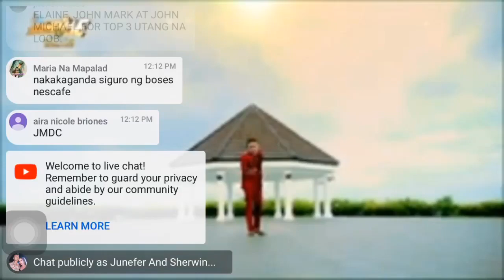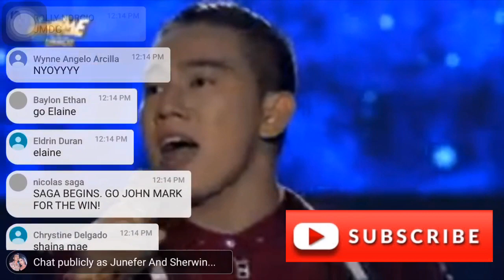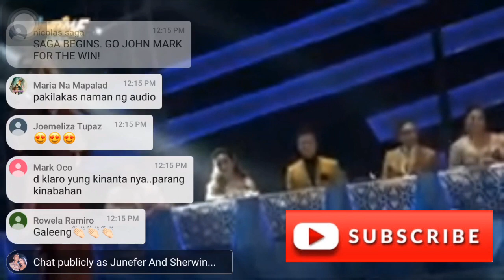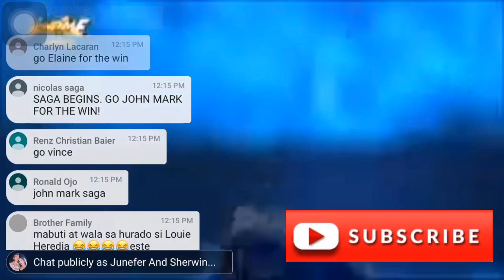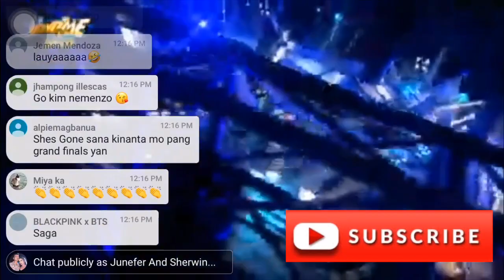John Michael Dela Cerna - Hallelujah | TNT Huling Tapatan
Please vote John Michael Dela Cerna if he is your choice. 😘